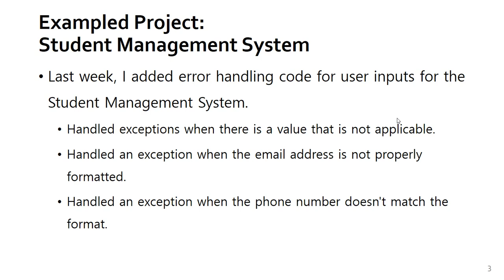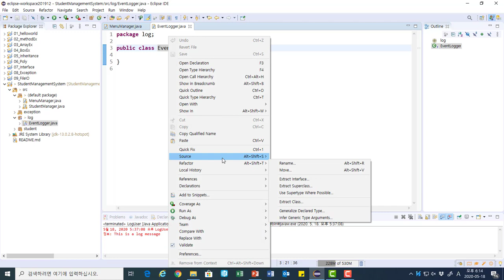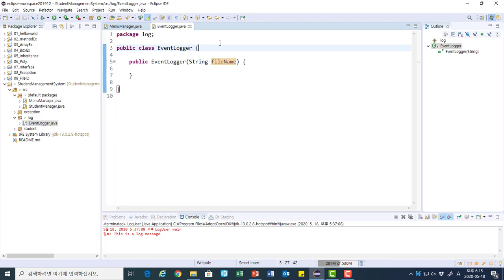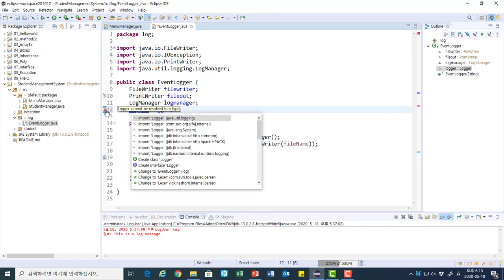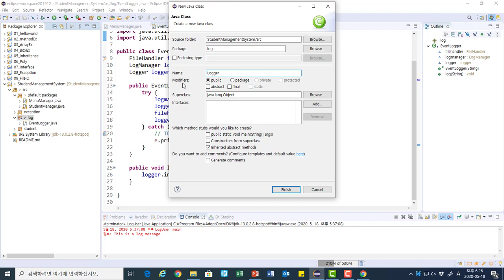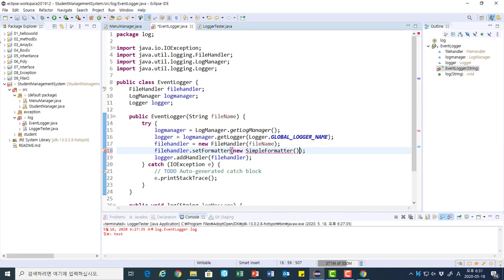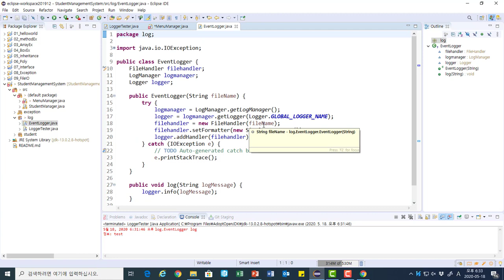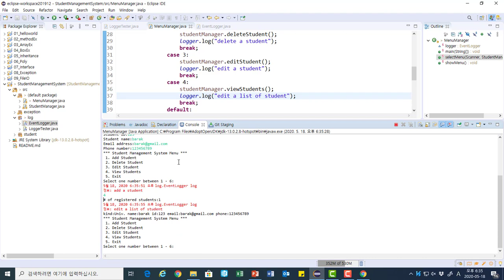gnu lee oop eng lec44 project logging v01